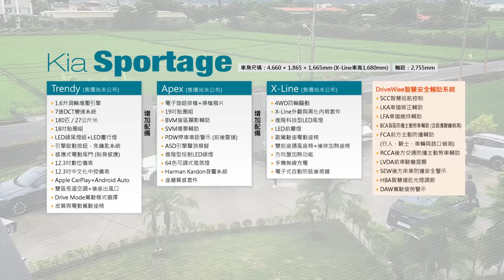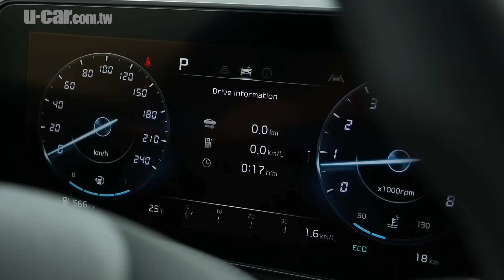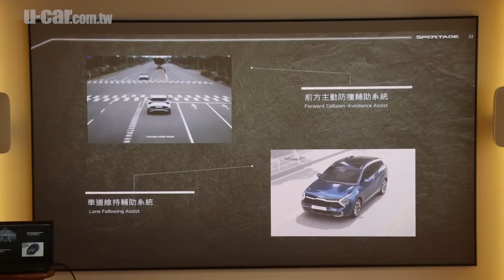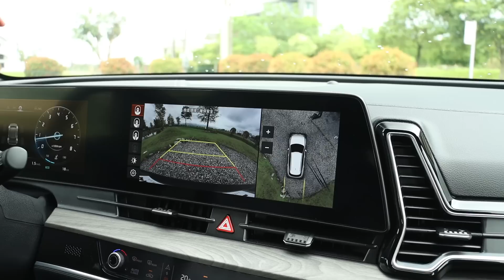【第一印象】Kia Sportage X-Line 4WD 第5代全新大改款 內裝外觀快速瀏覽(中文字幕) | U-CAR 現場報導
全新第5代Kia Sportage正式亮相，統一搭載1.6升渦輪動力，3種車型，2種傳動配置，雖然價格尚未公佈，不過就先讓我們先來看看Sportage的內裝外觀吧!
講解：Toby
攝影/剪輯：Hsuan